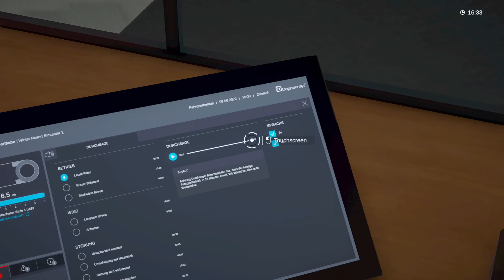Seilbahnen garangieren mit @chpiet13 | Winter Resort Simulator Season 2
Hallo,
ich bin Markus

In diesem Video spielen wir den Winter Resort Simulator Season 2 zusammen mit chpiet13.

Viel Spaß!